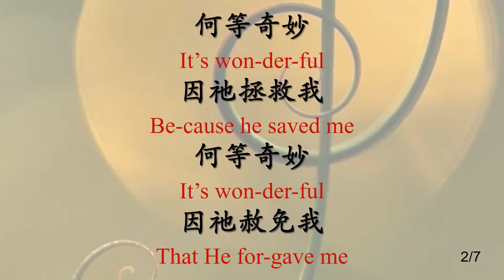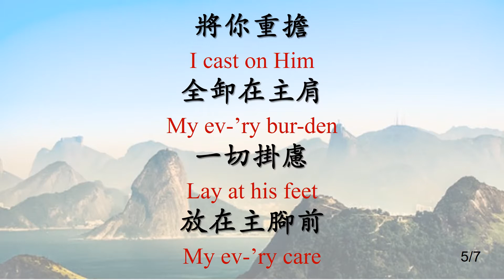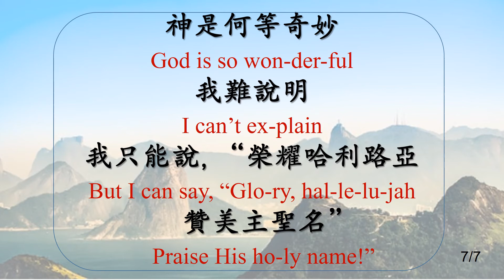161 神是何等奇妙 God Is So Wonderful_Instrumental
神是何等奇妙 God Is So Wonderful